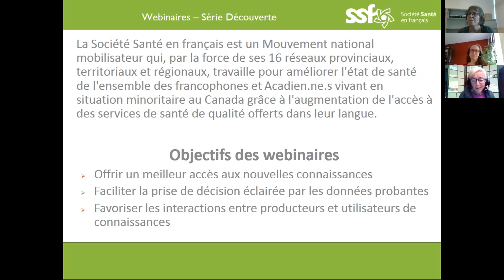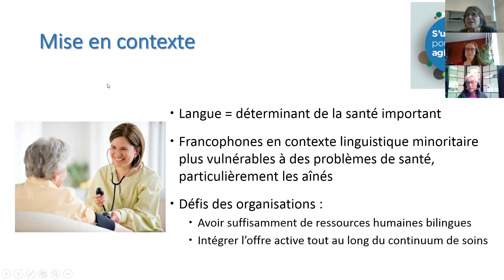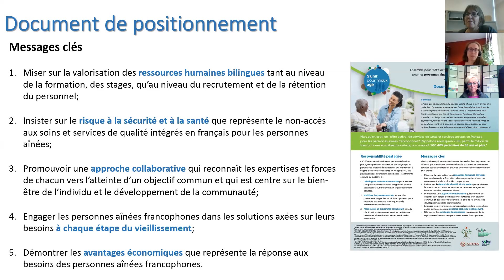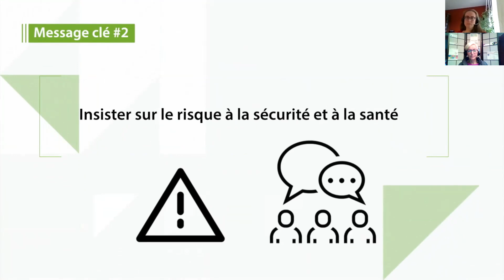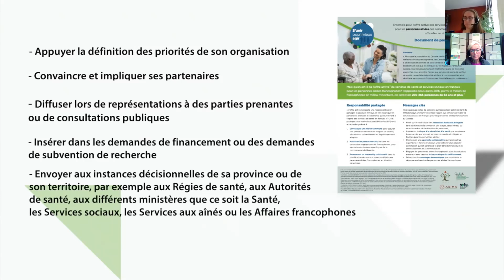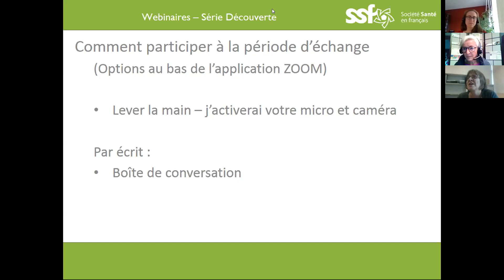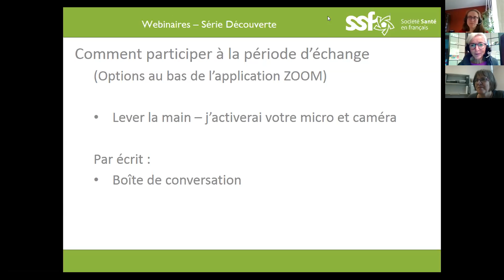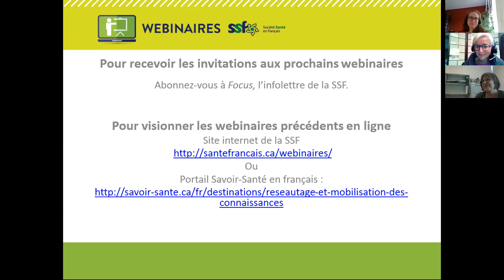Trousse pratique : Offre active de services de santé intégrés pour les personnes aînées des CLOSM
Titre complet : Présentation d’une trousse pratique - Ensemble pour améliorer l’offre active de services de santé intégrés pour les personnes aînées des communautés de langue officielle en situation minoritaire.

Avec les 75 partenaires qui ont participé au séminaire intitulé "Ensemble pour l’offre active des services de santé intégrés pour les personnes aînées des communautés de langues officielles en situation minoritaire" en novembre 2018, le GReFoPS, la SSF, la FAAFC et ARIMA ont produit une trousse pratique comprenant un document de positionnement, une vidéo explicative et des ressources documentaires complémentaires, utilisables par tous les acteurs de la santé et des services sociaux.

Ce webinaire présentera le contexte et le contenu de la trousse.